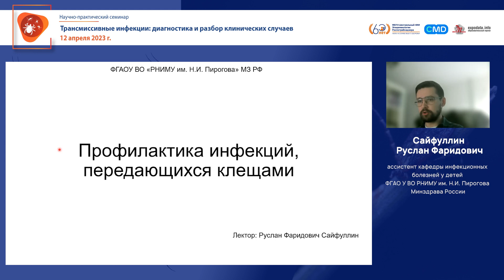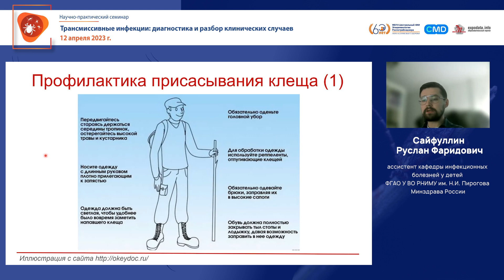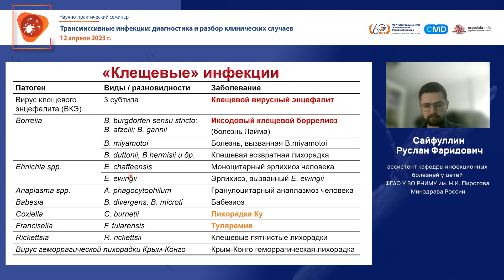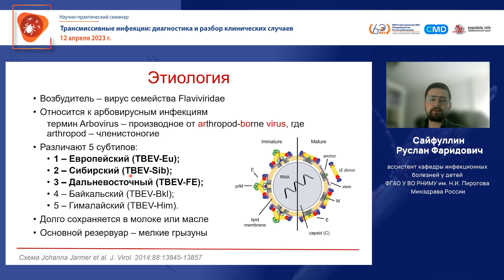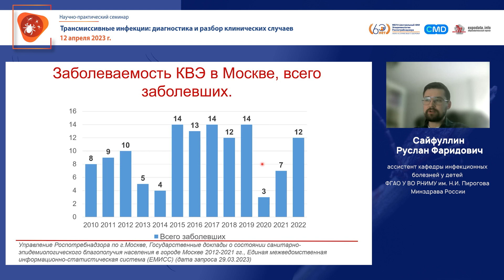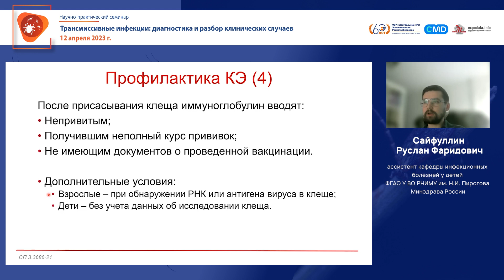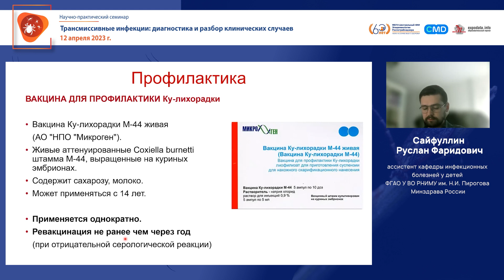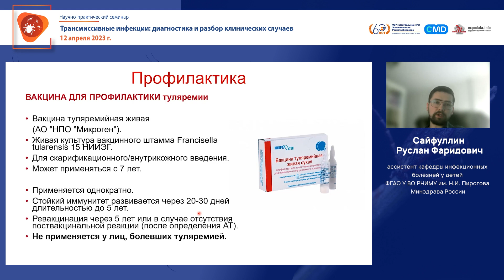Вакцинопрофилактика клещевых инфекций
Сайфуллин Руслан Фаридович, ассистент кафедры инфекционных болезней у детей ФГАО У ВО РНИМУ им. Н.И. Пирогова Минздрава России.